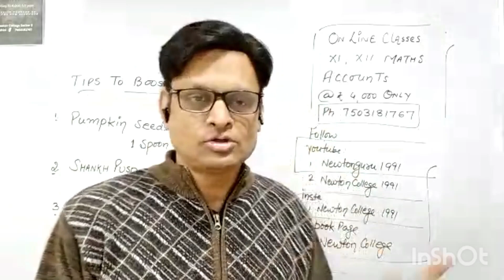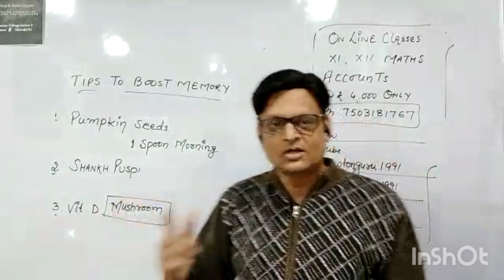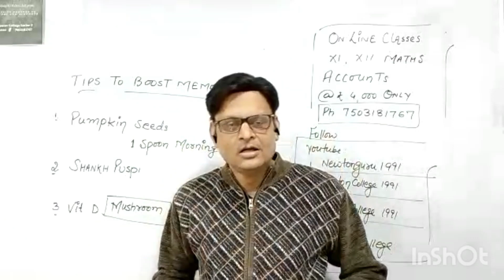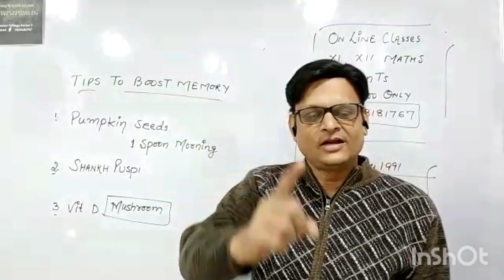Tips To Boost Memory !! How To Increase My Memory !! How To Enhance My Performance